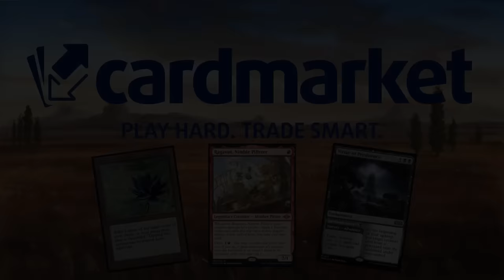NUNCA DEFRAUDA. Uno de mis mazos favoritos para llegar a MÍTICO. Monowhite control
Mazo
12 Llanura (MIR) 331
2 Mapa del tesoro (XLN) 250
3 Campo de ruina (XLN) 254
4 Anuncio de la boda (VOW) 45
2 Ao, el Cielo del Alba (NEO) 2
1 Adiós (NEO) 13
2 La restauración de Eiganjo (NEO) 34
3 La emperatriz errante (NEO) 42
3 Relicario del camino (NEO) 272
1 Elspeth resplandeciente (SNC) 11
2 Destruir el mal (DMU) 17
3 Ejemplar de Serra (DMU) 32
3 Confinamiento temporal (DMU) 36
4 Deponer las armas (BRO) 11
1 Loran del Tercer Camino (BRO) 12
4 Campo de demolición (BRO) 260
1 La Errante Eterna (ONE) 11
2 Caída solar (MOM) 40
1 Mandar al diablo (LCI) 14
3 Ladrillos de arcilla (LCI) 6
1 Chimil, el sol interior (LCI) 249
2 Ciudadela anegada (LCI) 285